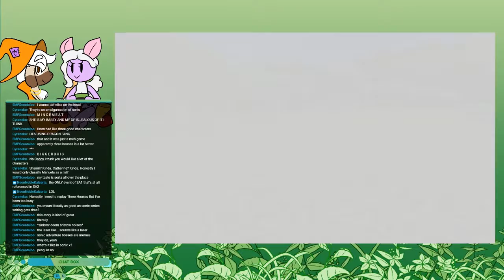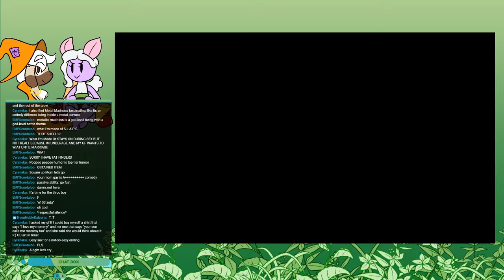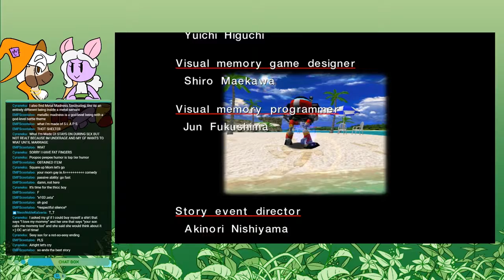Garden Friends play SADX (Gamma's Story) - VOD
Sonic Adventure: Prepare to Cry Edition

Check out Garden Friends on Twitch!